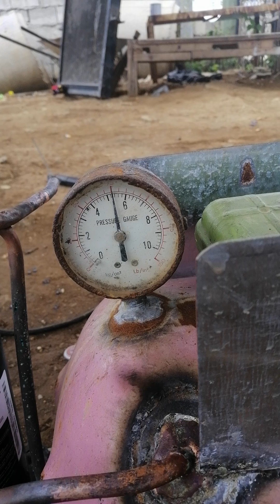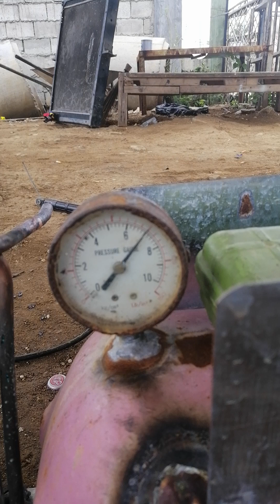July 6, 2024